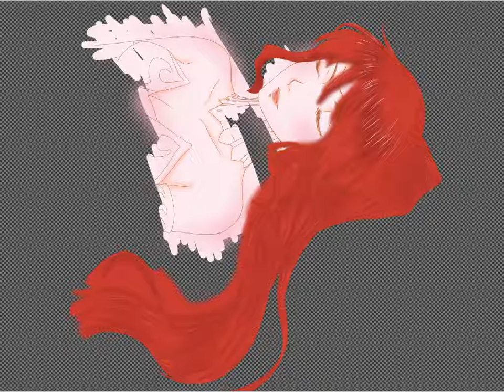Pyrrha Nikos - RWBY Digital paint Fanart